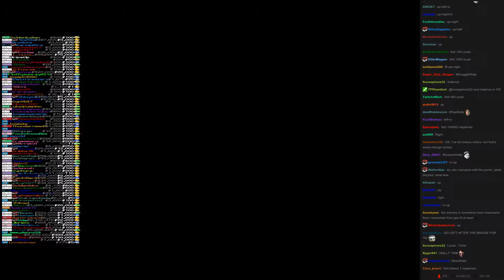Twitch Plays Super Smash Bros - Match #1888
[toonlink, lucas, megaman, yoshi]. lucas won.